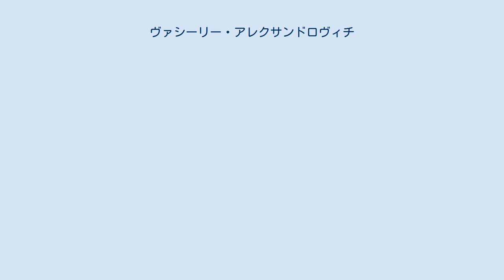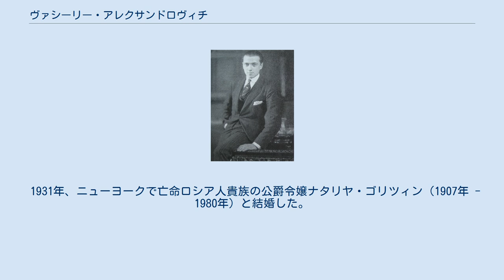ヴァシーリー・アレクサンドロヴィチ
ヴァシーリー・アレクサンドロヴィチ（ロシア語: Василий Александрович, 1907年7月7日 - 1989年6月23日）は、ロシアの皇族。
 アレクサンドル・ミハイロヴィチ大公とその妃クセニヤ・アレクサンドロヴナ大公女の間の六男（第7子、末子）としてガッチナ宮殿で生まれた。
ヴァシーリーは皇帝アレクサンドル3世の外孫であったが、男系血統ではニコライ1世の曾孫でしかないため、兄たちと同様にロシア大公の称号を許されなかった。
ロシア革命後、ヴァシーリーは両親や兄姉、外祖母マリヤ・フョードロヴナ皇太后らの皇族とともにクリミアに監禁された。
クリミアに集められた皇族たちは、皇帝一家と同様に処刑される予定だったが、1918年にドイツ軍によって解放された。
翌1919年、ヴァシーリーは一族とともにイギリス政府の差し向けた戦艦「マールバラ」に乗ってイギリスに亡命した。
 ヴァシーリーは母クセニヤとともにイギリスで暮らしたが、1920年代には単身でアメリカ合衆国に移住した。
移住後はキャビン・ボーイ、造船工、株のブローカー、ワイン造醸業者、養鶏業者など職を転々とした。
1980年、ヴァシーリーは兄のドミトリー・アレクサンドロヴィチ公からロマノフ家協会の総裁職を引き継ぎ、終身でその任にあった。
1989年、カリフォルニア州ウッドサイドで亡くなった。
 1931年、ニューヨークで亡命ロシア人貴族の公爵令嬢ナタリヤ・ゴリツィン（1907年 - 1980年）と結婚した。
ナタリヤとの間に1女を儲けた。